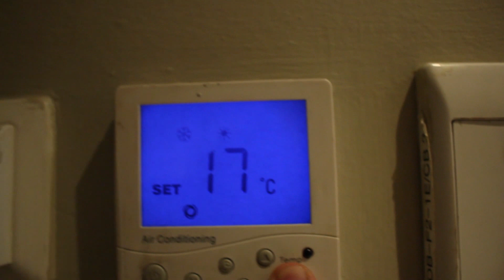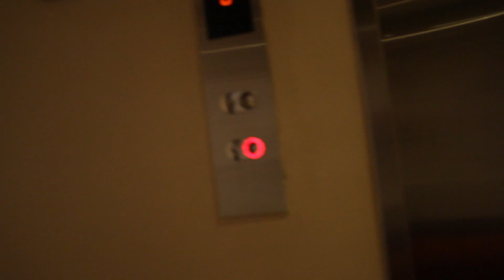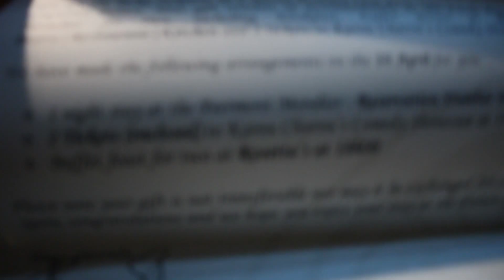Too Much To Drink - Vlog #2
Emperors Palace invited me for a fun filled night at their Peermont Mondior Hotel. I ended up drinking so much free vino instead of doing work.

Emperor's invited me as a birthday gift - they didn't pay me to make this crappy video.